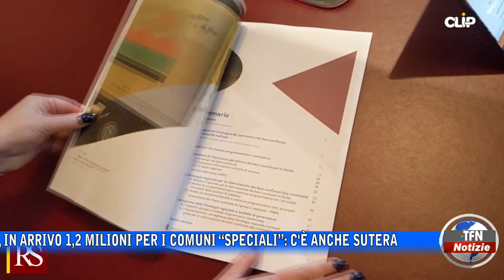Autonomie locali, in arrivo 1,2 milioni per i Comuni “speciali”